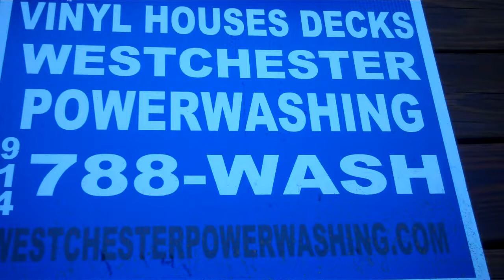Armonk Pressure Washing A wood Deck - Westchester Power Washing